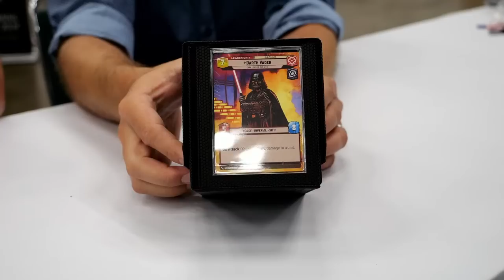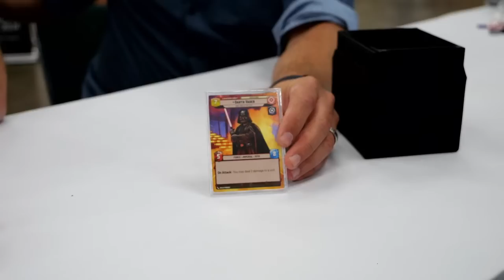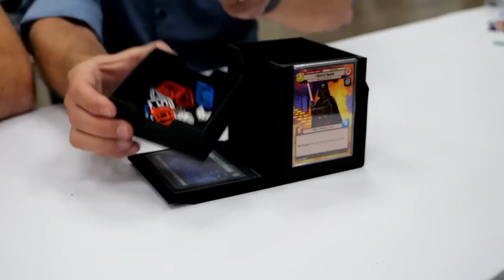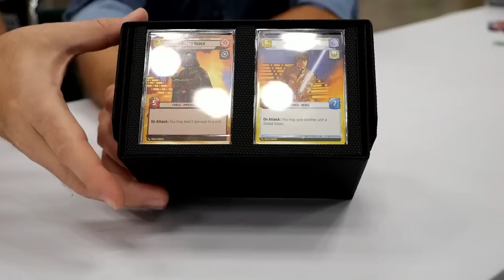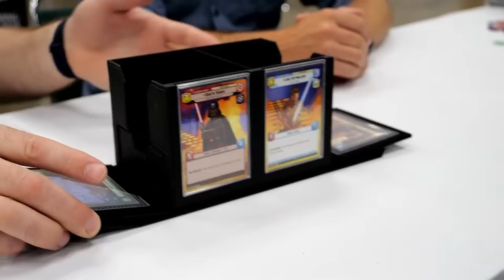In-Flight Short Gen Con 2023 Day 2 Part 1 | Fantasy Flight Games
Join host Josh Massey as he meets with someone from our partners at Gamegenic to discuss what sort of awesome card sleeves, deck boxes, and other gaming accessories they have in store for the future.